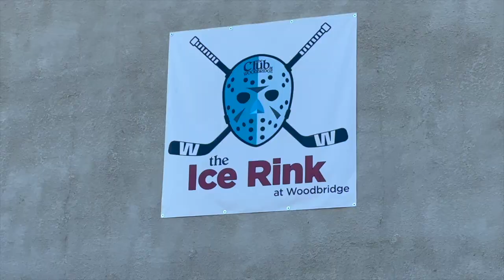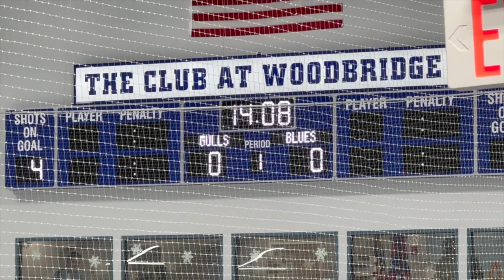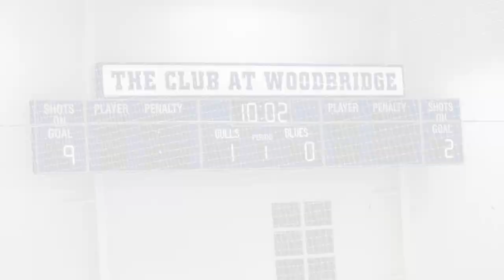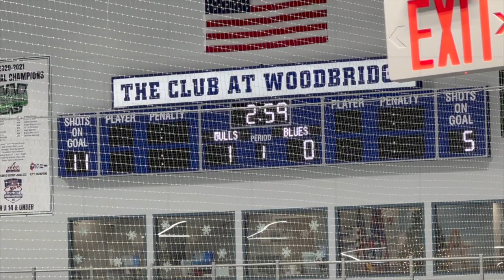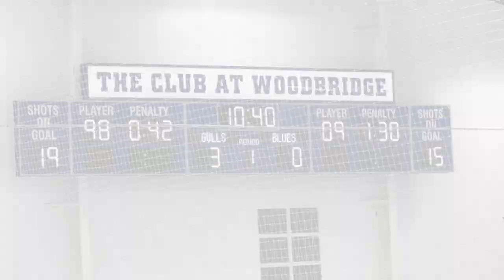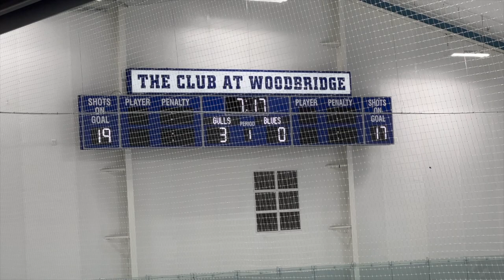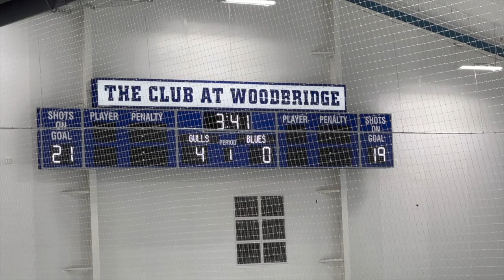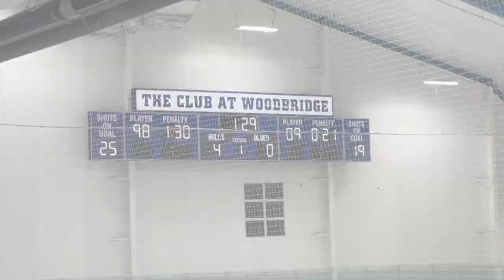LI Gulls vs. St. Louis Jr. Blues - 12-9-22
1st Game of the PG Hockey Champions Tourney in Woodbridge NJ. Nice 4-0 win for the 2008 LI Gulls over the St. Louis Jr. Blues.